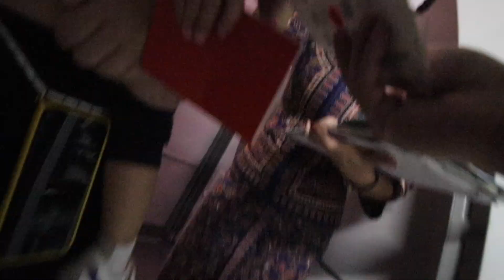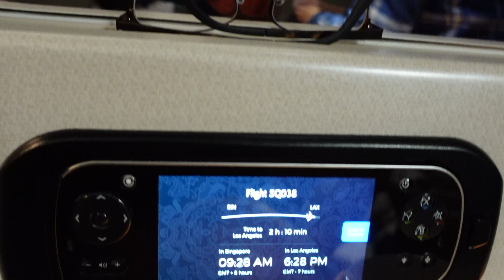VLOG 99: FLYING AFTER 2 YEARS!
25 May 2022 | Singapore - Los Angeles
Our long awaited trip! After 2 years of Covid restrictions, we are finally boarding a plane and decided to go all out with a 14hours red-eye flight and an almost 2 years old toddler! Wish us luck!